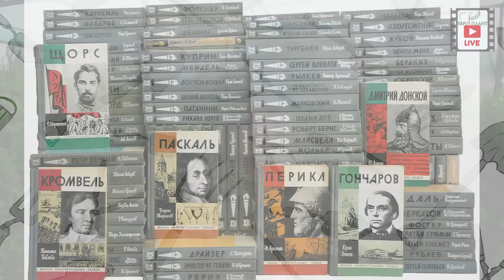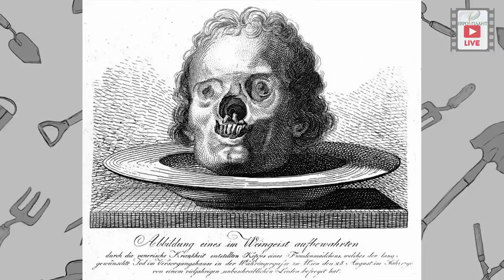Охотники за растениями. Часть 2. Карл Петер Тунберг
Кто не слышал фамилию Тунберг? Но мало кто знает, насколько удивительна и необычна была жизнь этого человка. Этим видео мы продолжаем рассказывать о великих ботаниках и селекционерах.